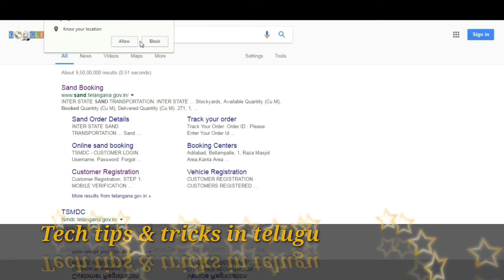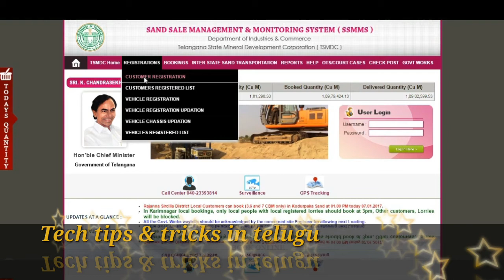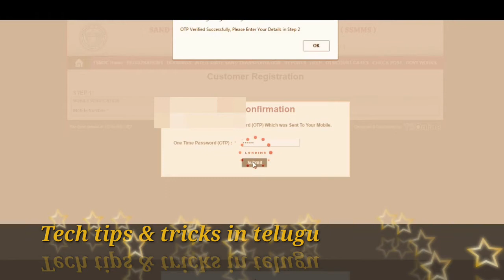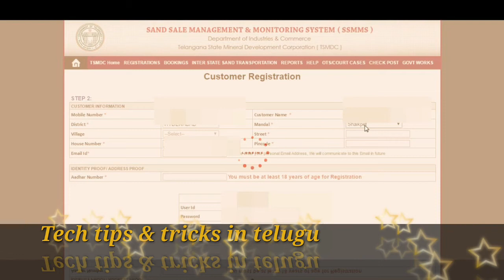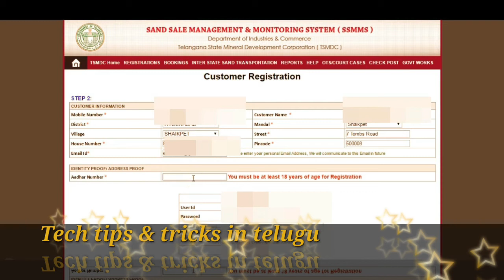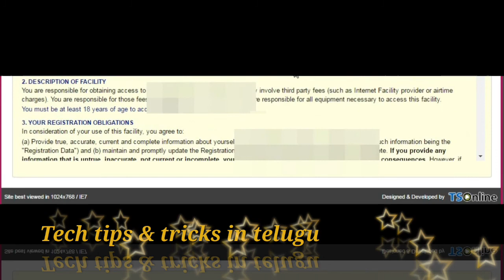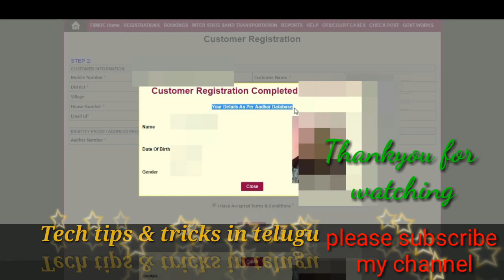ssmms customer regestrations |tsmdc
Hello friends
Today iam going hello friends welcome to tech tips and tricks today I am going to show you how to do customer registration  for ssmms